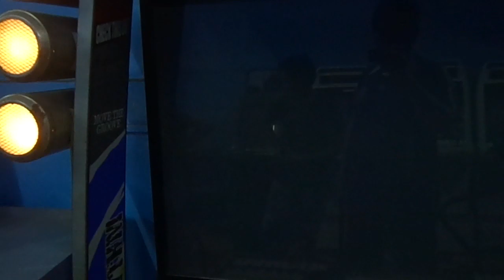Romel - Witch Doctor S21 Rush 110